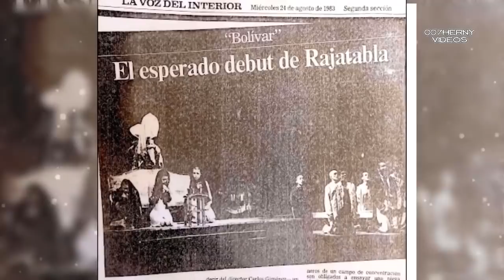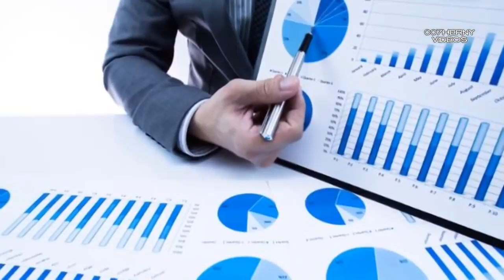ASÍ VIVE ROBERTO MOLL EL DE CRISTAL